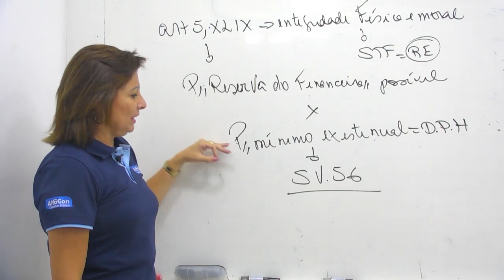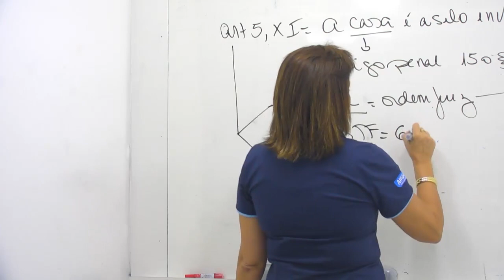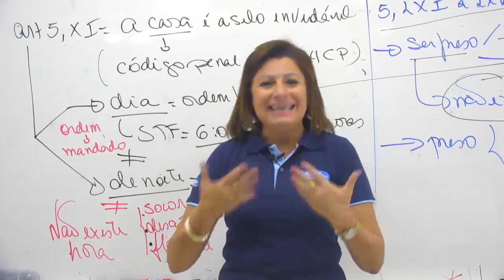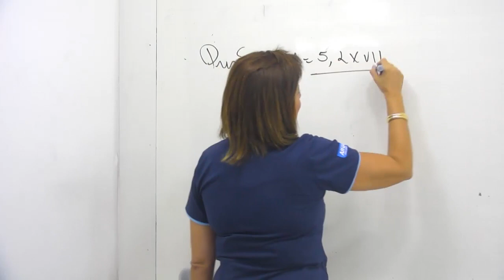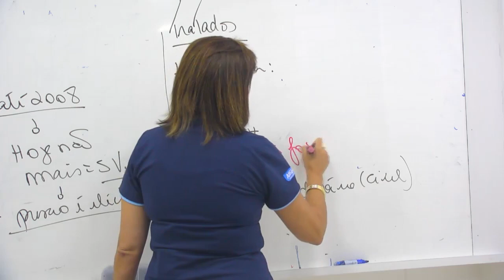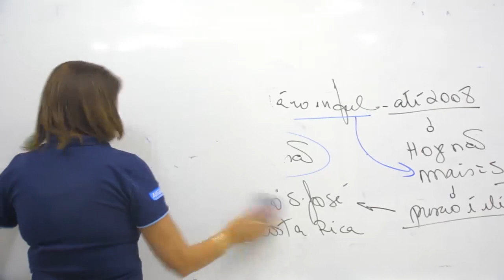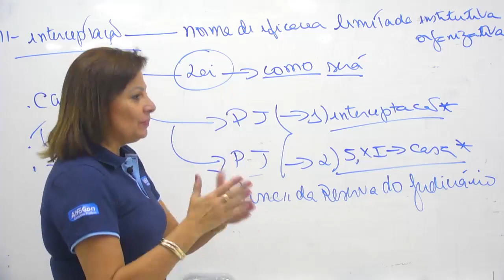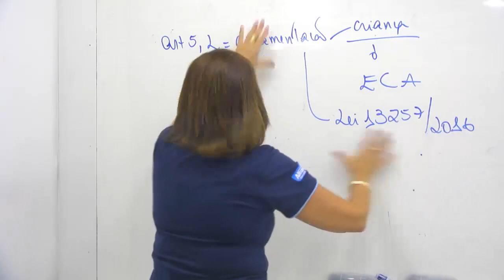Concurso CISMETRO - Campinas SP - Técnico de Enfermagem - Aula de Direito Constitucional - AlfaCon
👨‍🏫Aula de Direito Constitucional com a professora Ana Claudia.
📣Liberdade negativa para o Estado, direitos do preso, proteção da casa, interceptação.

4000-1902 (capitais e regiões metropolitanas) | 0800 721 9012 (demais localidades)